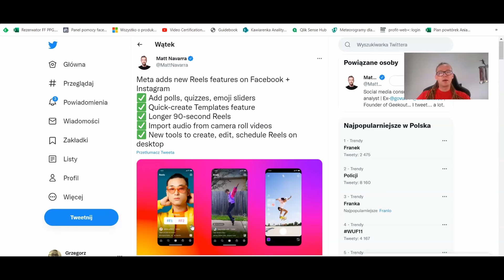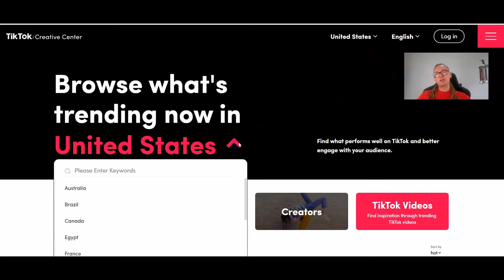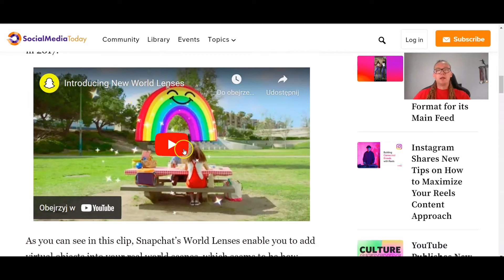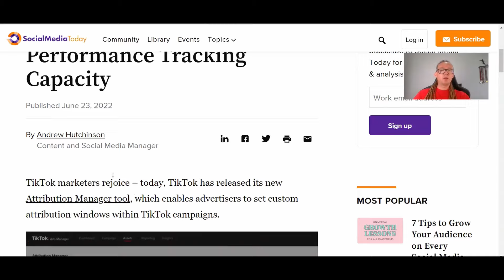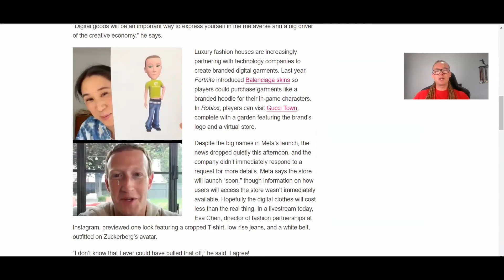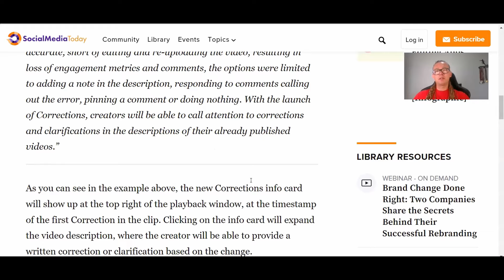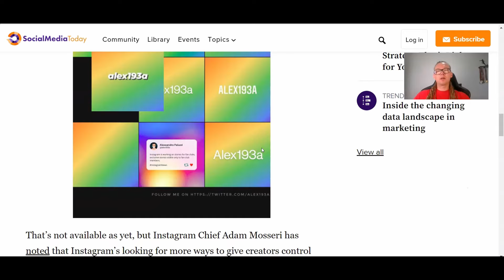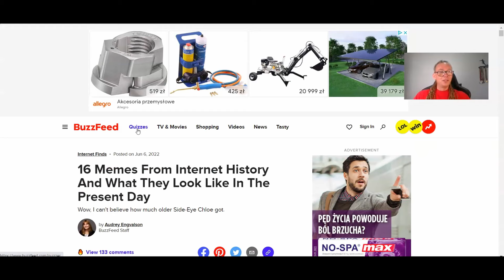10 najciekawszych marketingowych newsów czerwca |Facebook |TikTok | Instagram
Są nowości, trendy, testy i wdrożenia, które musisz znać:
W tym materiale będzie o:
- centrum atrybucji TikToka,
- awatarach na TikToku i sklepie dla awatarów na Facebooku,
- zmianach na Instagramie, które ulepszą Twojego walla,
- Biznes managerze na LinkedIn,
- Sklepie na TikToku,
- nowym edytorze na Youtube

➡ Zrobię dla Ciebie specjalny materiał Q&A, który publikuje w tej play liście

➡ Tutaj link do playlist obowiązkowej dla każdego reklamującego się na Facebooku - dużo podstaw i konkretnej wiedzy

📸 Na instagramie nie ma nic o marketingu jest tylko nauka fotografowania, jak kręci CIę to to zapraszam